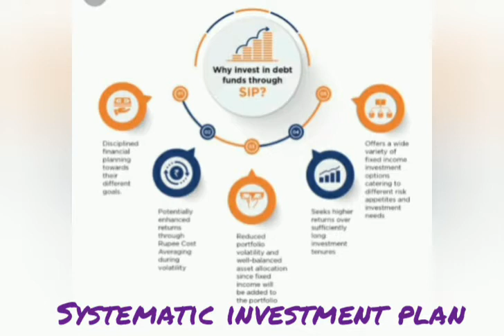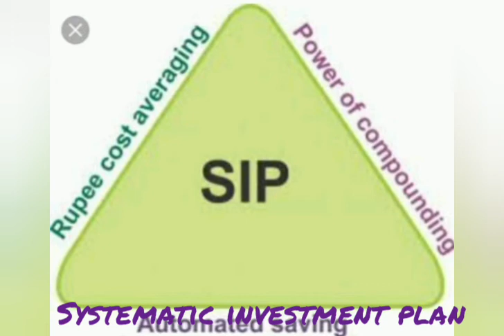sip me nives kaise kare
friends namaskar
aaj mai sip systematic investment plan ki bat karunga sip kya Hoya kya Hoya hai sip ke benefits kya hai sip kaise kare sip kis time period ke lite Kare sip se Milne wala return Kitna Hoga . sabhi questions Ka Jawan apko mere vedio me hi mil jayega if u have any query in sip regarding plz call me